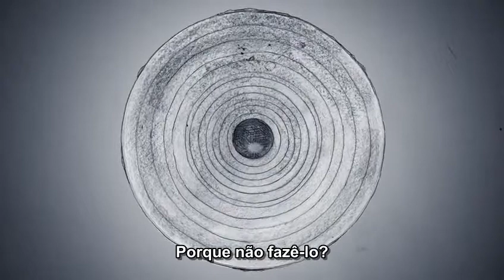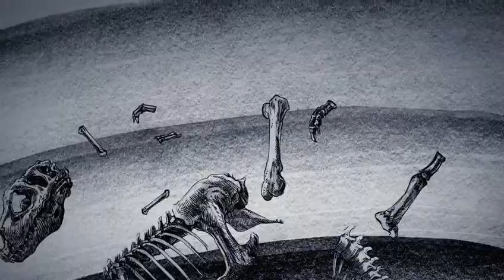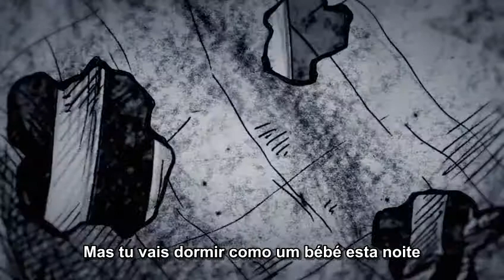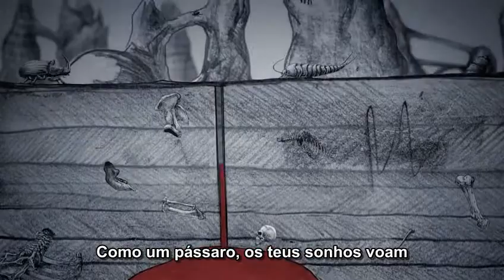U2 - Sleep Like A Baby Tonight by [legendado]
Créditos:
- Música: U2- Álbum 'Son gs Of The Innocence' faixa 9 'Sleep Like A Baby Tonight' com letra de Bono e The Edge.
- Filme: Produzido e Realizado por ROA.
- Legendas: João Dantas.